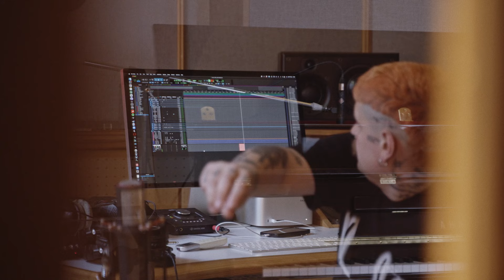Wos, Gustavo Santaolalla y Evlay en el estudio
Registro en el estudio de la grabación de "Melancolía".